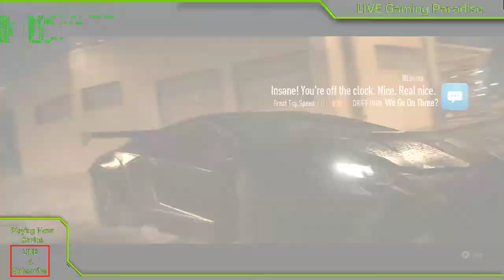Need for Speed (2015) - LIVE Gameplay Part 14 - Outlaw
This is my take on the latest addition to the Need for Speed franchise. In this live gameplay series I play the story part of the game in 40 minute chunks every other day. I will play more if I can. This is part 14 of story mode.

The Need for Speed series has come a long way and after playing every single game I am looking forward to completing this one also.
So, buckle your seatbelt and prepare for the ride of your life, Need for Speed style!

GPU: GeForce GTX 970
CPU: Intel(R) Core(TM) i7-4770K CPU @ 3.50GHz
Memory: 16 GB RAM (15.93 GB RAM usable)
Current resolution: 1920 x 1080, 60Hz
Operating system: Microsoft Windows 10 Pro